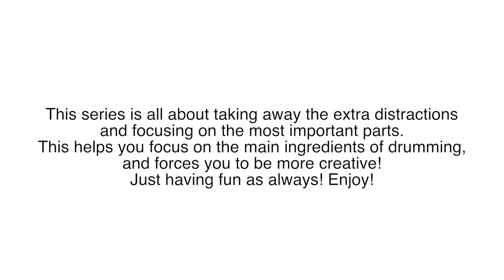Shut Up & Dance - Drum Cover - Walk The Moon